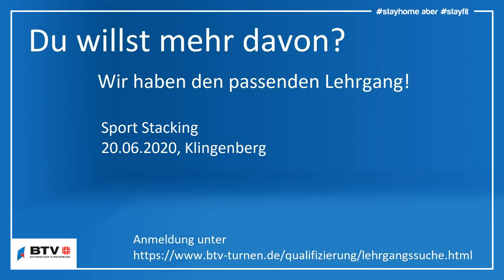BTV - Sport Stacking mit Norbert Abb, Lektion 3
stayhome aber stayfit - Eine Aktion des Bayerischen Turnverbands
Mach jetzt mit bei unseren Home Workouts und bleib auch zuhause fit und in Bewegung.